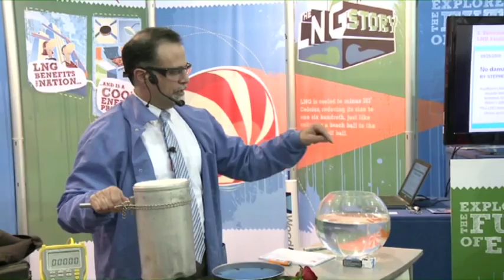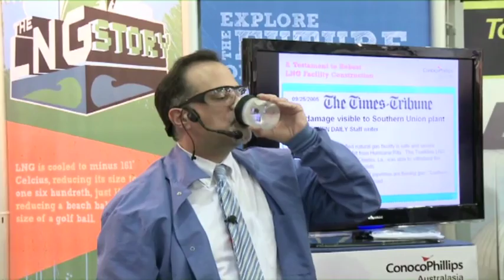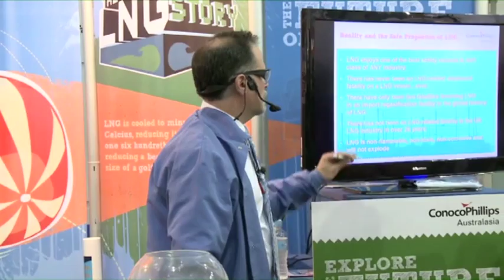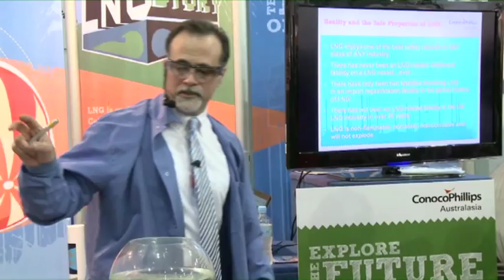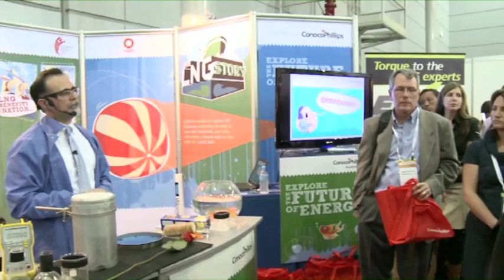LNG Story Show Part 3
Demonstration on the safety of Liquefied Natural Gas (LNG) by expert Peter Micciche of ConocoPhillips Alaska for the Australia Pacific LNG